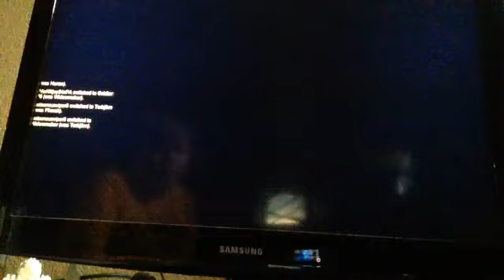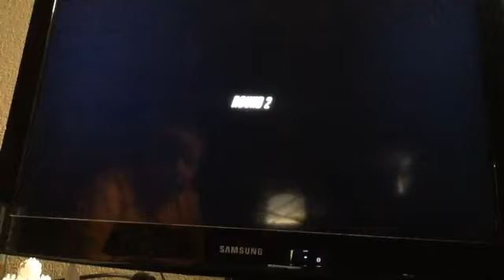KILL THE MONKEY!| OverWatch #7